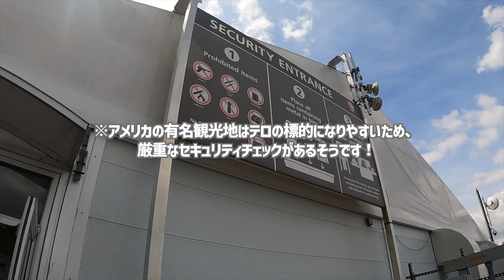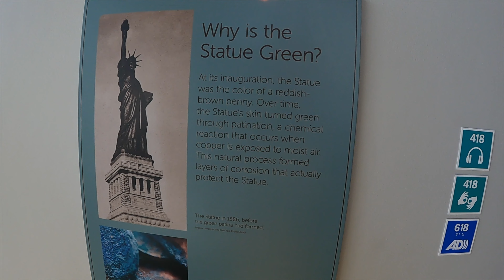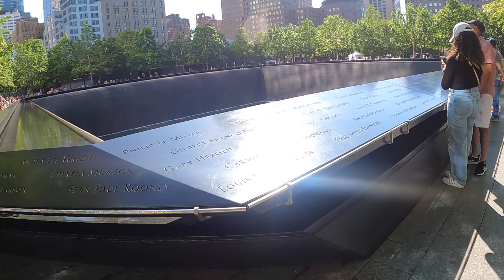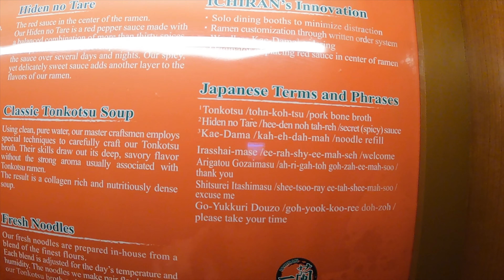【ニューヨーク旅行vol.3】自由の女神🗽を見て一蘭のラーメンを食べてきました🍜 | 9.11メモリアル | 一蘭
ニューヨーク旅行3日目！今回はフェリーに乗って自由の女神を見に行ってきました。小さなアクシデントに遭いながらも、間近でみる自由の女神の迫力にびっくり😳今まで知らなかった自由の女神やアメリカの歴史は本当に興味深かったです！また、9.11メモリアルの慰霊碑や、ニューヨークにある日本のラーメン屋さんにも行ってみたので、ぜひご覧ください😊

❁Exclusive First Ferry Access to Statue of Liberty & Ellis Island（今回参加したツアーです⛴）

《ニューヨーク旅行編》はこちらから！
❀【ニューヨーク旅行vol.1】世界の中心 ニューヨーク・マンハッタンに行ってきました🗽|タイムズスクエア | セントラルパーク | トランプタワー
❀【ニューヨーク旅行vol.2】ナイトミュージアムの舞台となったアメリカ自然史博物館へ行ってきました🗿 | 自然史博物館 | 無印良品
❀【ニューヨーク旅行vol.4】イントレピッド海上航空博物館に行ってきました⚓️

動画をご覧いただきありがとうございます。 このチャンネルでは、夫の海外赴任でオハイオ州シンシナティ🇺🇸に引っ越してきた夫婦の、アメリカ生活や観光の様子などを気ままに配信しております。初海外の私達の体験をみなさんとシェアできると嬉しいです！
✿Instagramはこちらから！
（Youtubeでアップしきれなかった小さな発見も紹介しているので、ぜひご覧ください💁🏻‍♀️）